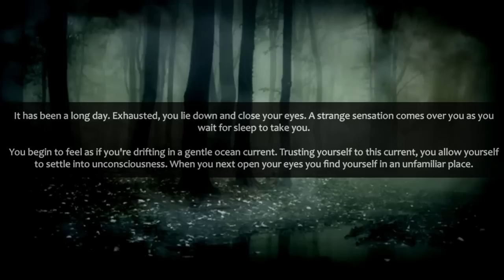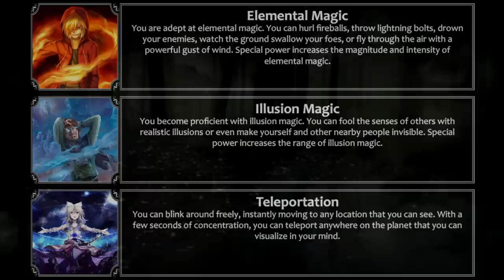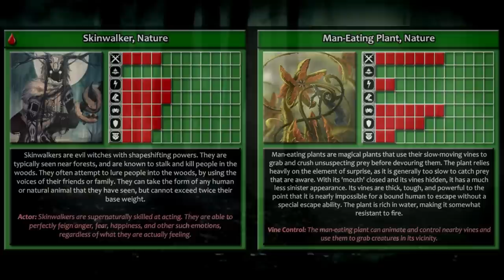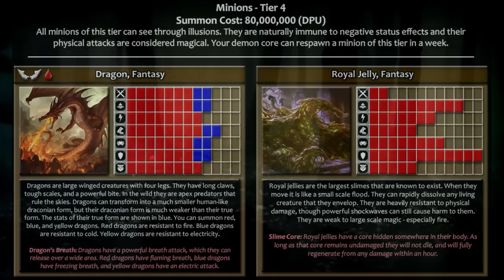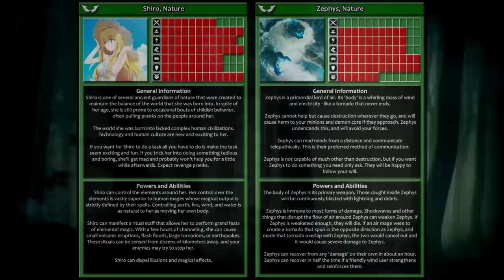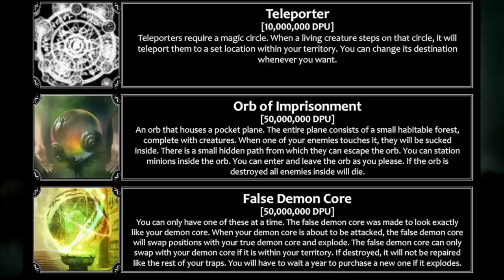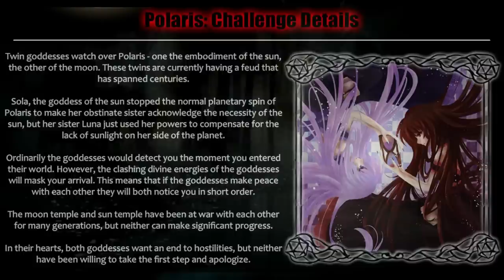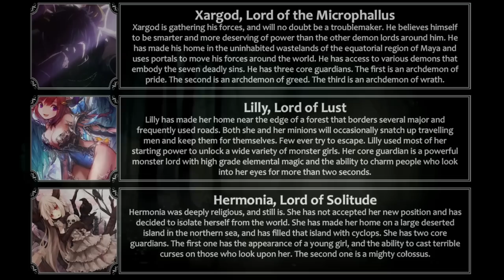Best HFY CYOA Adventures: Dawn of a Demon Lord (/tg/)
Current Patreons:
koollman
Dank Matter
ICup